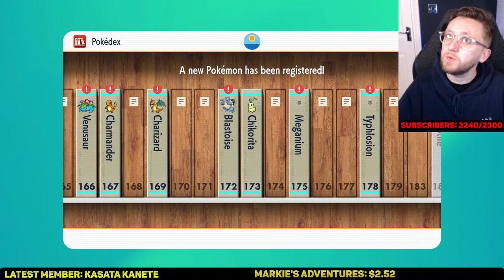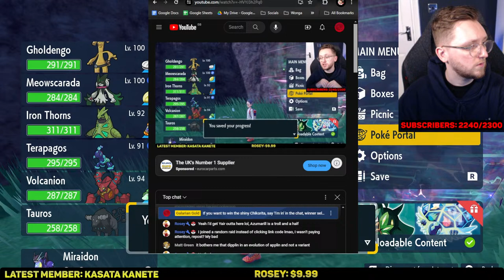7 STAR Meganium Raids + SHINY giveaway WITH SUBSCRIBERS!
It's time to do some more black crystal tera raids for the newest limited time 7 star Pyschic Tera Type Meganium!!